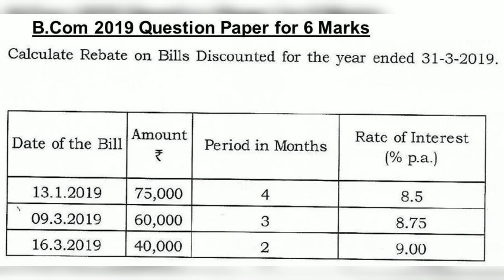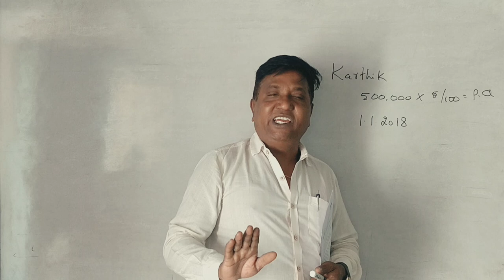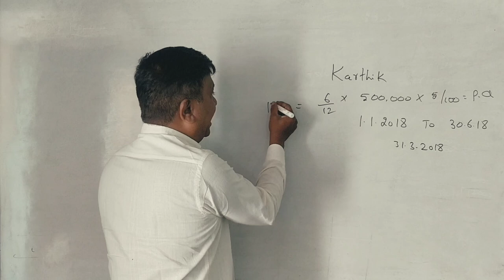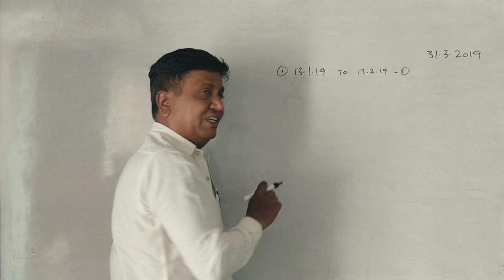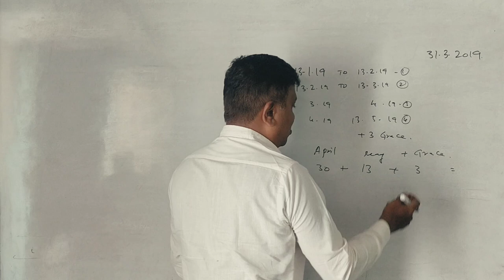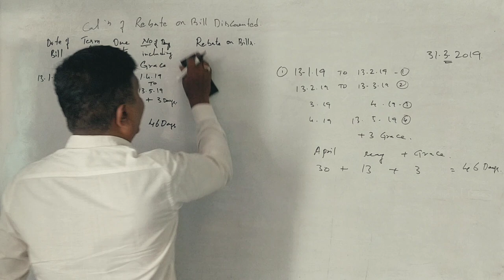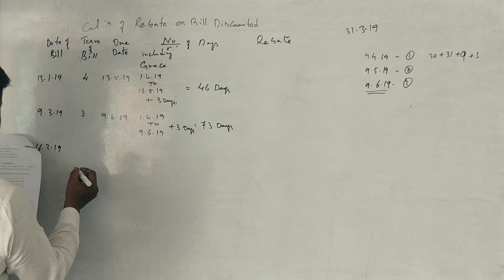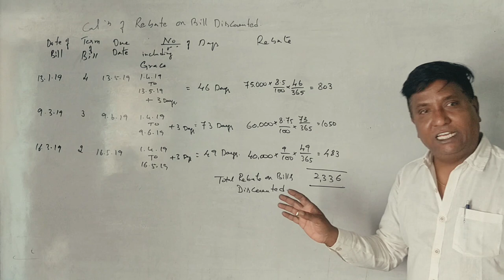Accounts for Banking Companies in Kannada PART 6 B.Com 2019 QP 6 Marks (By Srinath Sir)